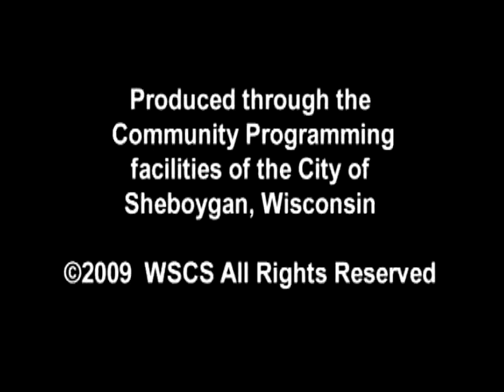SCGWFY 107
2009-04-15 Jim Graf Child Support Enforcement Agency